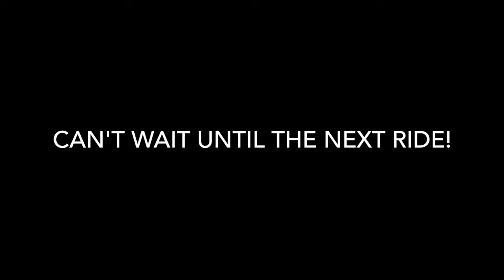Zorro daily car ride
The only way Zorro enjoys his daily car rides, face out and tunes cranked.